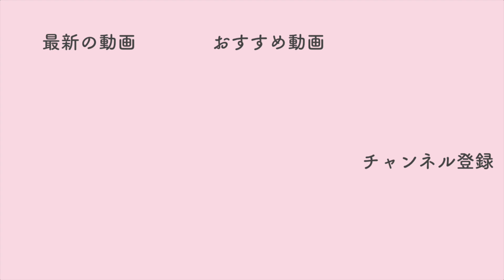【実体験】ジャニオタとハロヲタの宝塚あるある♡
【サヨナラ肌荒れ】スキンケアを変えるだけで肌質改善♡肌綺麗だね！と言われるスキンケア方法！

list=PLj9XAzwivPZIE7wL6_ho6H4dptpbj-IGk

おなじみの風景